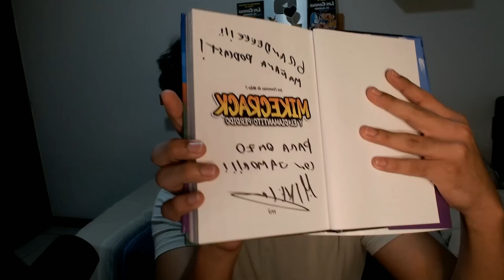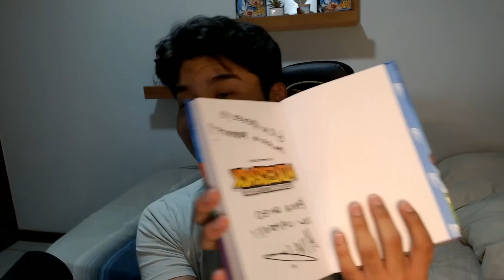¡MIKE y LoS CoMPaS ESTÁN EN PROBLEMAS! 😡😱 ¡La Aventura en Minitura! 😂 Video Reacción ⚠️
Hoyyy se vuele señores 😼💙🎉

Atte: @YoSoyTeleSprunkiminecraft

⭐ ADMINISTRADORES ⭐